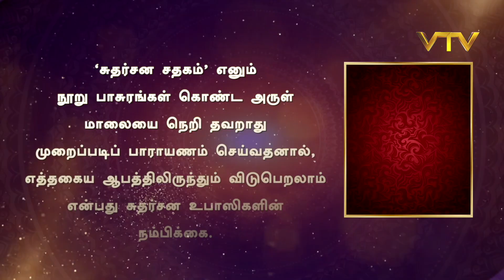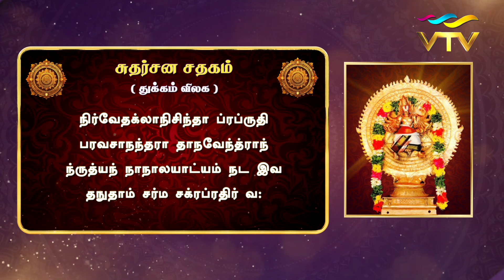துக்கம் விலக! கேட்கவேண்டிய பாசுரம்! | சுதர்சன சதகம் | Epi - 36